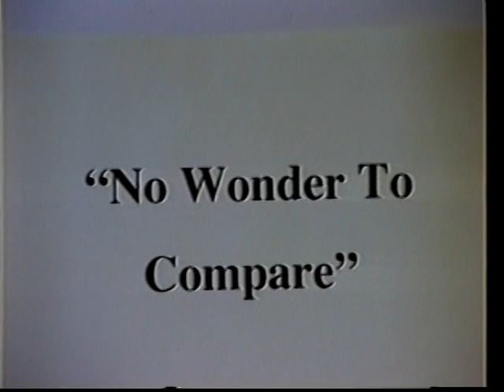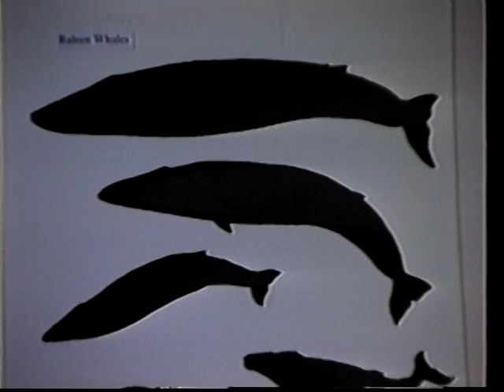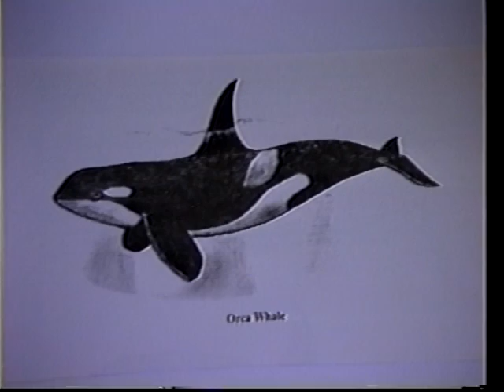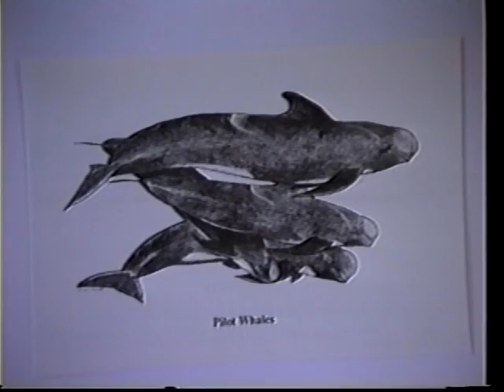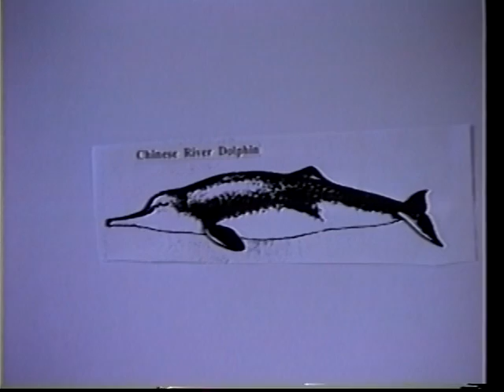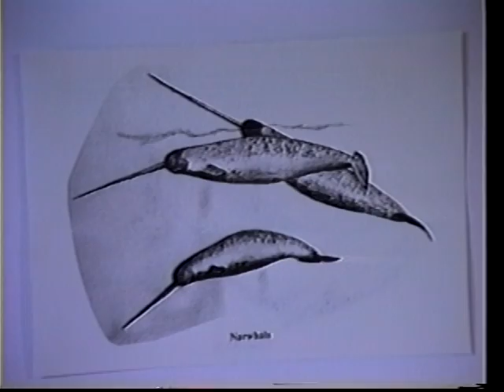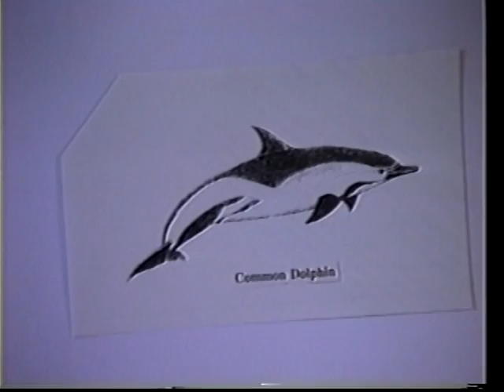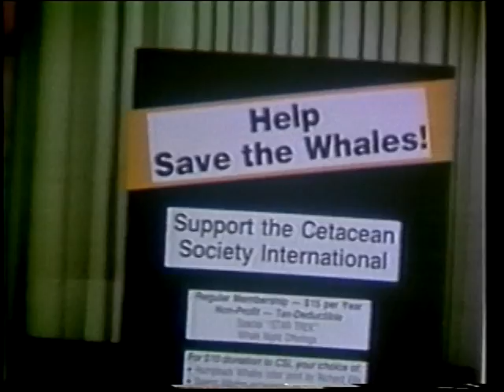Marvels Of Cetaceans Part 2 - Toothed Whales and Dolphins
Scenes filmed in the wild of 6 species of Toothed Whales, including Orca, Pilot, and Beaked Whales, the Narwhal, Common Dolphins and the Chinese River Dolphin (last captive specimen before species became extinct).  Scenes filmed during the 1980's and ''90's.  Produced by Dr. Robbins Barstow, Director Emeritus, Cetacean Society International, Wethersfield, Connecticut, USA.